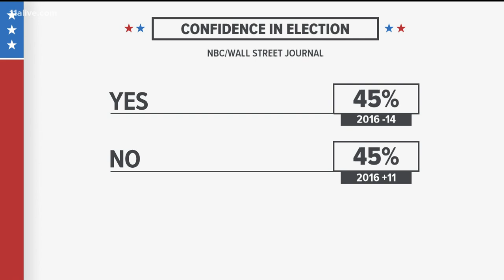Democratic National Convention | This is who is set to speak Tuesday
Jill Biden and former President Bill Clinton are set to speak tonight.